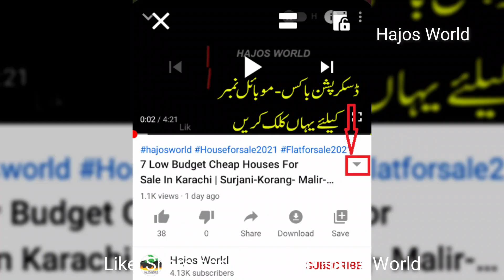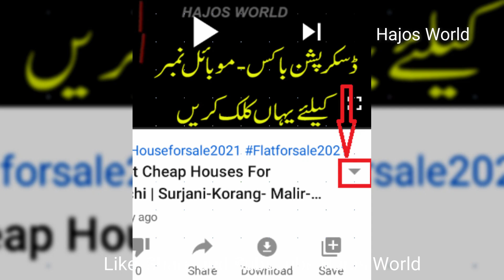Buffer Zone 120 Yards Furnish Lease House For Sale In Karachi | Portion For Sale|Real eState Karachi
Houses On Low Price For Sale In Karachi |Olx Houses|Multi Family|Hajos

SOLD/AD CLOSED/YEH MAKAN BIK CHUKA HAY NUMBER KA LIA MSG NA KARAIN PLZ

House 1
Rs 5,800,000
4 Bds - 2 Ba - 84 Square Yards
House For Sale In Surjani Town Sector 5D
SOLD OUT/AD CLOSED
House 2
Rs 3,650,000
2 Bds - 2 Ba - 60 Square Yards
Arrjgent House for Sale in Malir only serious buyer contact
Kala Board, Karachi, Sindh

House 3
Rs 6,700,000
2 Bds - 2 Ba - 120 Square Yards
Urgent ground floor portion for sale
AD CLOSED/SOLD
property for sale